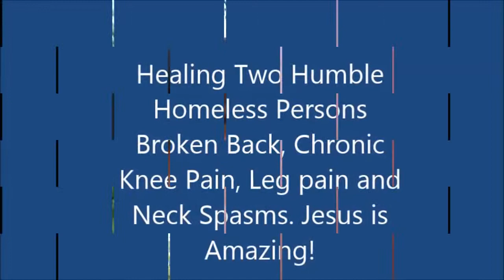Jesus Healing Two Homeless Persons With Big Health Issues